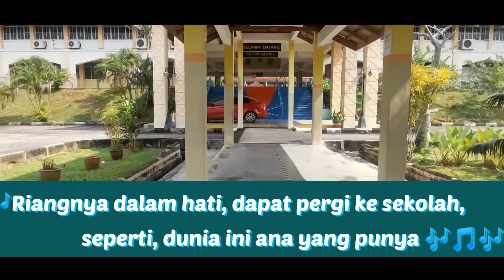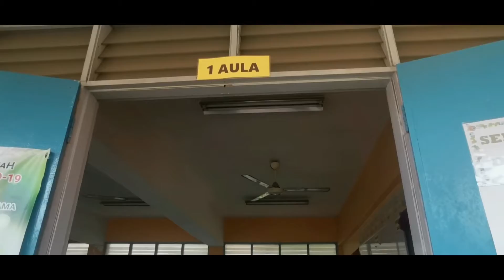Yeah, pergi sekolah!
Pengenalan rutin hadir ke sekolah.